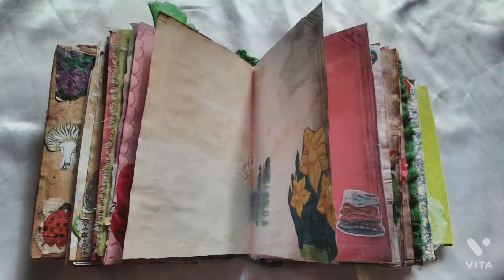Gnomos Junk Journal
Gnomes Junk Journal